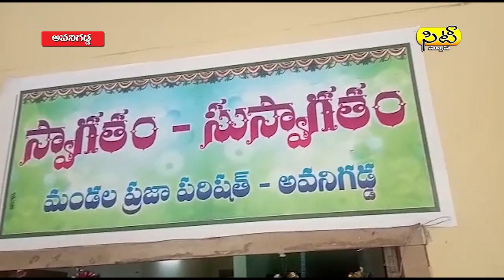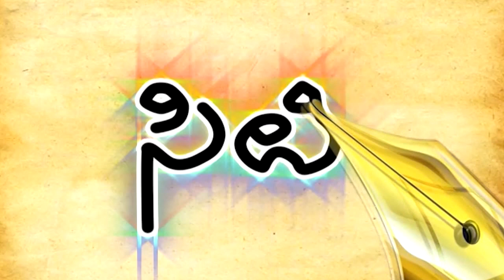24 09 2020 eve news